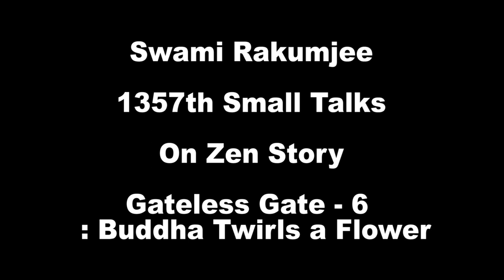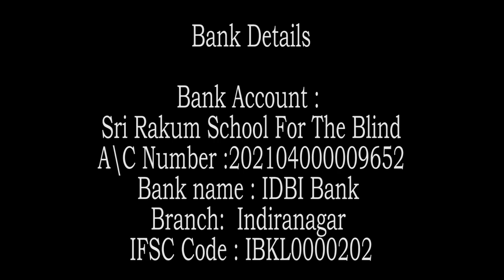Zen story : Gateless Gate - 6 / Buddha Twirls a Flower by Swami Rakumjee|1357th SD